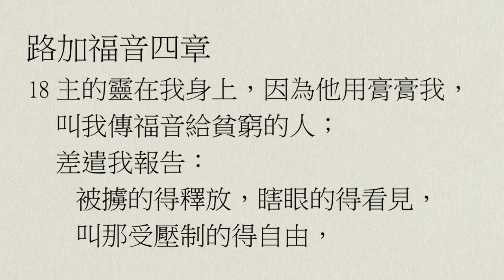【中壢教會】每日靈修 - 陳克安牧師 - 3/9 - 路加福音4章16～44節